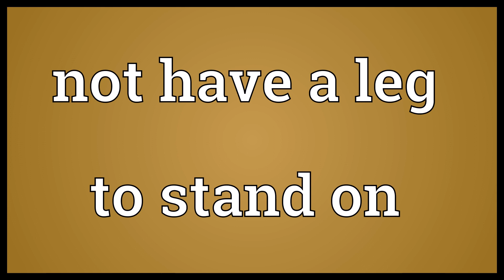Not have a leg to stand on Meaning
Video shows what not have a leg to stand on means. To lack support, as in an argument, debate, or negotiation..  Not have a leg to stand on Meaning. How to pronounce, definition audio dictionary. How to say not have a leg to stand on. Powered by MaryTTS, Wiktionary